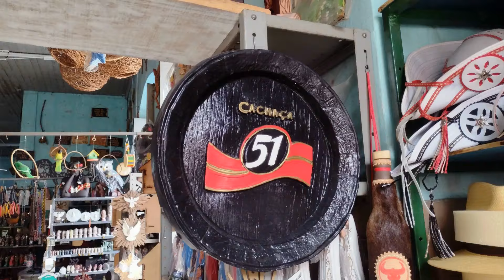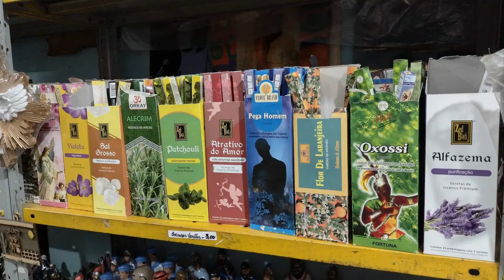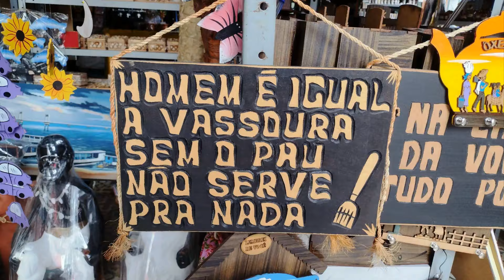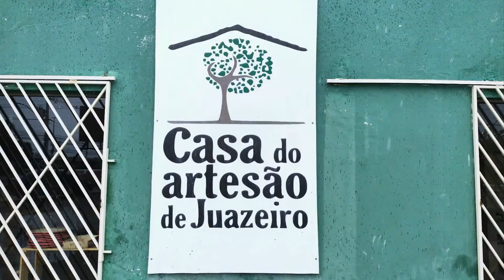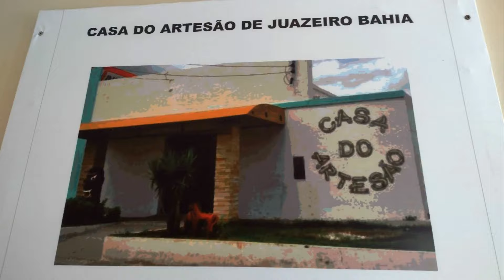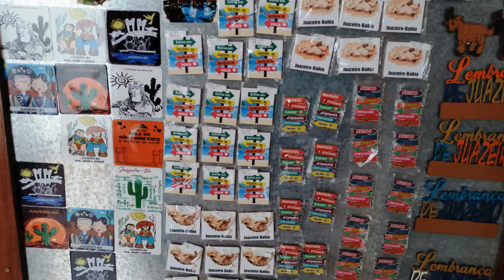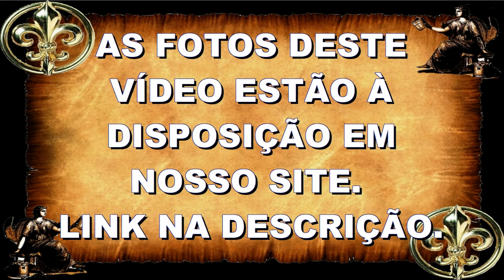Destaque Morada da Arte e Casa do Artesão - Juazeiro/BA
Vídeo de nossa série “Cidades Históricas da Bahia” visitando Juazeiro. Nestes episódios contaremos a História da cidade e visitaremos o Santuário Catedral de Nossa Senhora das Grotas, Museu Regional do São Francisco, Casa da Bossa Nova, Destaque Morada da Arte, Casa do Artesão, Vila Bossa Nova, Centro Gastronômico de Juazeiro, Orla de Juazeiro, Vapor Saldanha Marinho e a Ponte Juazeiro-Petrolina.